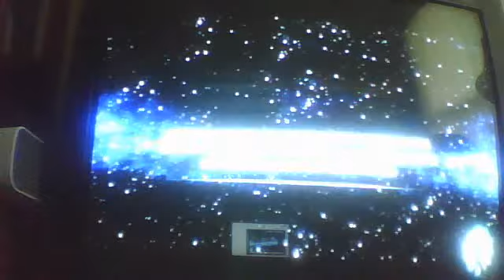The force unleashed part 2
tring not get killed even know i never die